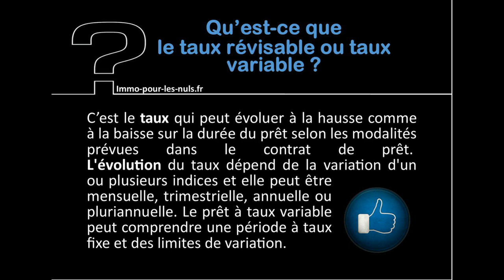31 Qu'est ce que le TAUX révisable ou TAUX variable annuel sur immo pour les nuls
Qu'est ce que le TAUX révisable  ou TAUX variable annuel sur  immobilier pour les nuls

copyright BY/NC